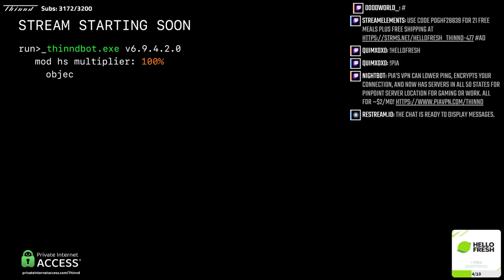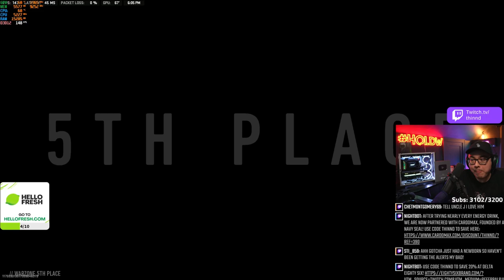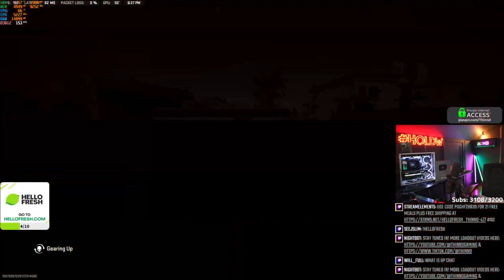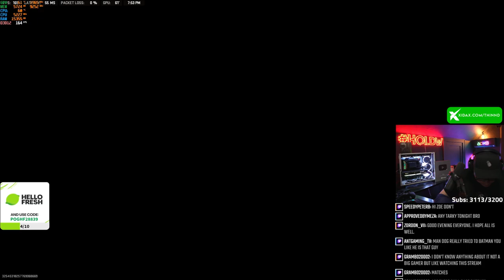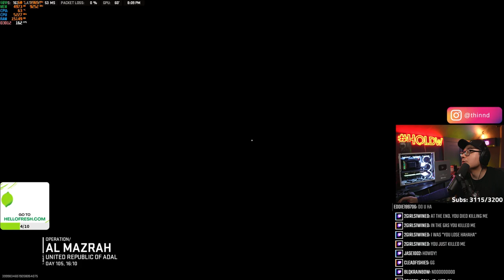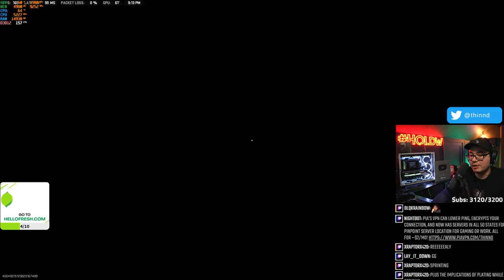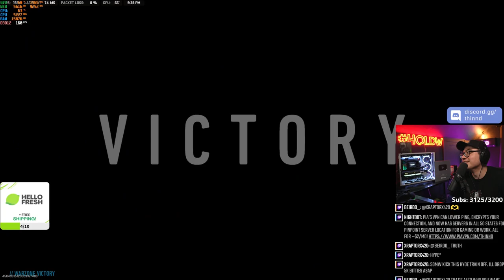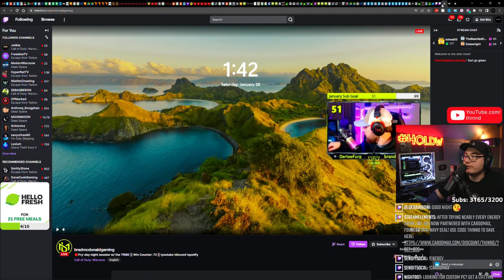🚨 Gifting SUBS every hour !PIA !HelloFresh !Top10 !Xidax !Bottle !Energy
Streamed last January 27, 2023